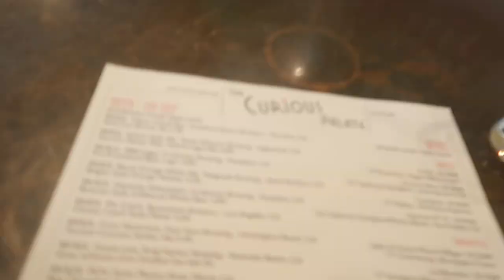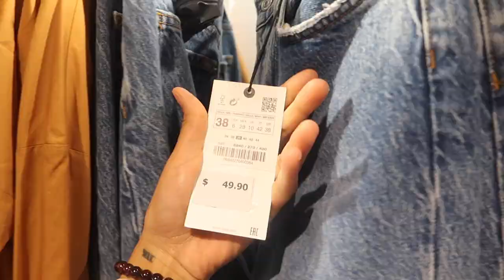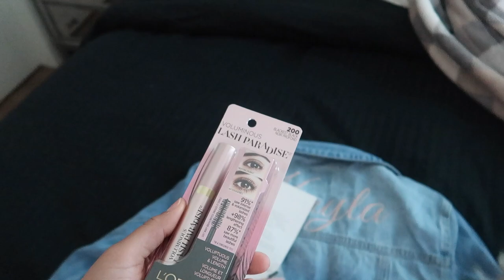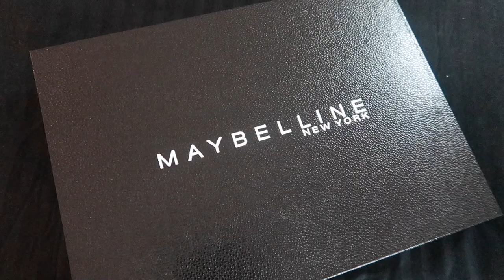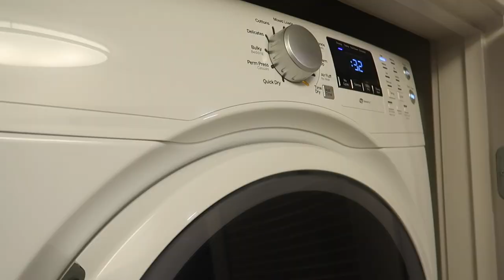A WEEKEND IN MY CITY // LOS ANGELES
🌸Everyday Makeup Products
Tatcha Dewy Skin Mist
Too Faced Tutti Foundation
Loreal Paradise Enchanted Blush- Charming
Becca Highlighter
MAC Lip Liner
MAC Lipstick
Loreal Voluminous Mascara
MUFE Bronzer & Highlight
Too Faced Razzle Dazzle Palette
Too Faced Peach Perfect Foundation- Sand
Too Faced Setting Spray
Benefit Brow #5
Born This Way Multi Use Concealer
Marc Jacobs Re(Marc)able Foundation
MAC Paint Pot- Painterly
Too Faced Better Than Sex
Laura Mercier Translucent Powder
Marc Jacobs Gel Liner
Make Up For Ever Artist Matte Liquid Lipsticks
Sigma Basic Eye Brush Set
Sigma Essential Brush Set
Sigma Premium Brush Set
Sigma Foundation Brush